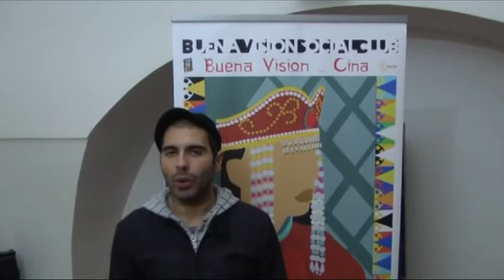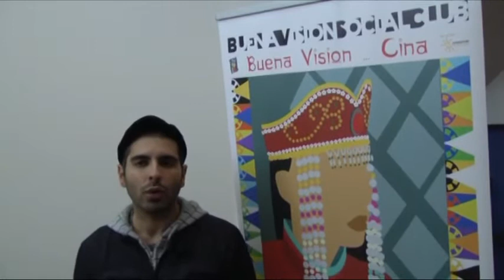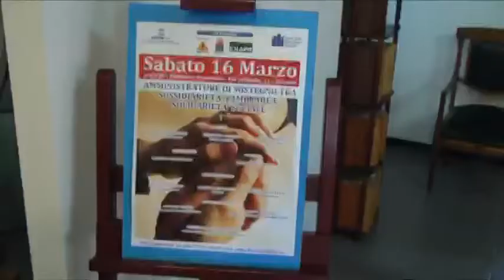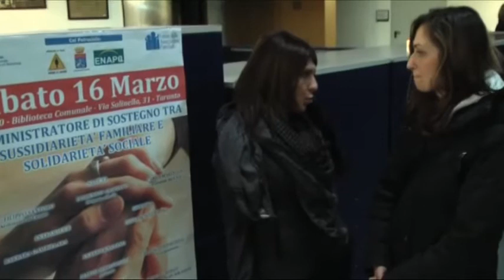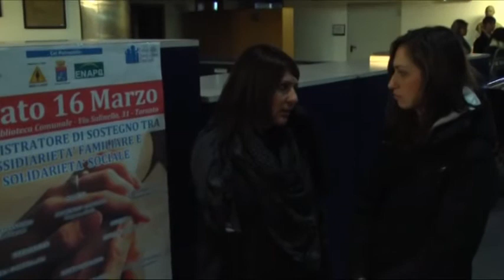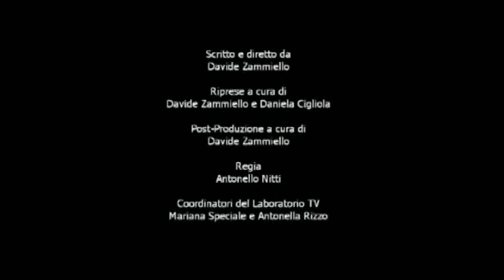Buvisc TV - 19° puntata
In questa puntata vi raccontiamo cosa è accaduto al Cineforum Buvisc con la rassegna Uguali e Diversi e la rassegna Buena Vision Cina. inoltre, sabato 16 marzo le nostre telecamere si sono affacciate al convegno organizzato dall'ANFFAS di Taranto sull'argomento "Amministratori di sostegno fra sussidiarietà familiare e solidarietà sociale".